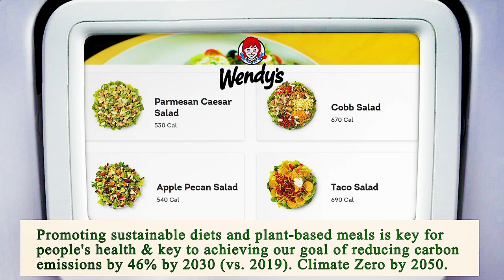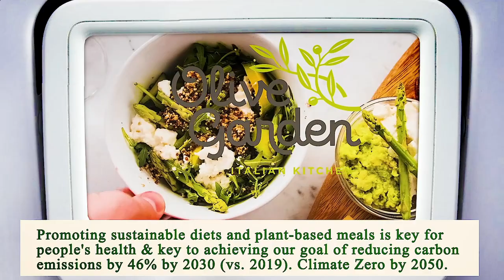Close to Me Restaurant Los Angeles 90013 CA, Los Angeles County, California, United States